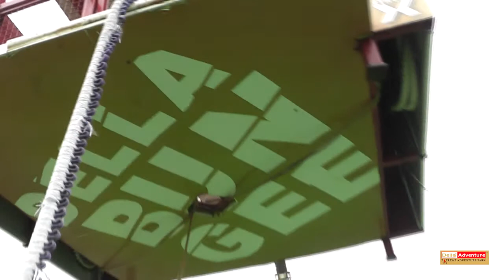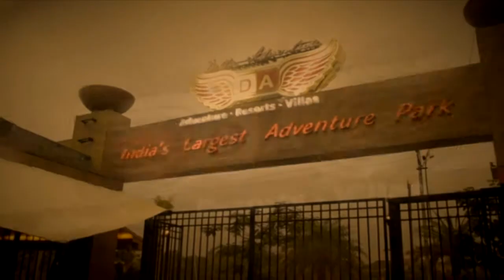Della Bungee - Abhinay Tiwari 20 July 2014